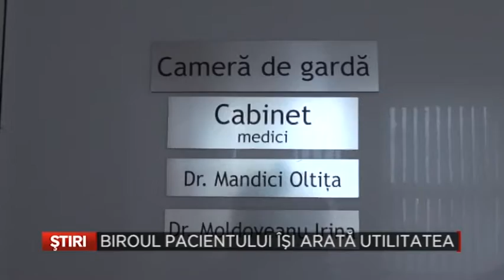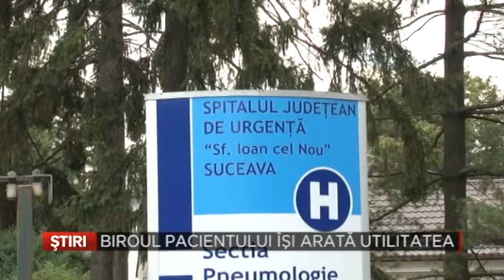Biroul Pacientului isi arata utilitatea